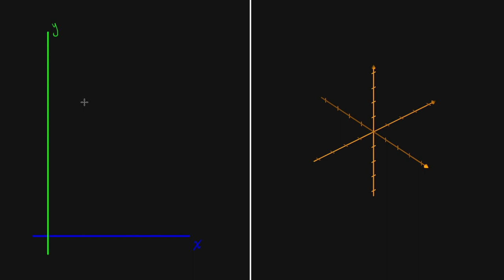Representação de pontos e vetores em três dimensões - Khan Academy em português (10.º ano)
Vídeo original: Representing points in 3d